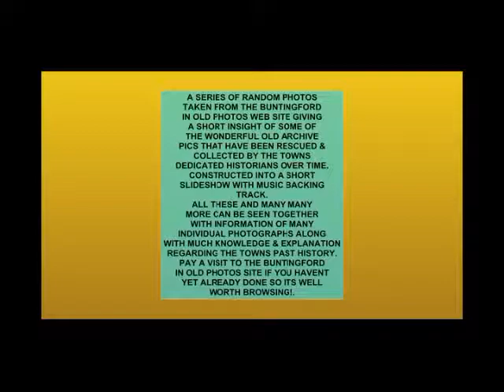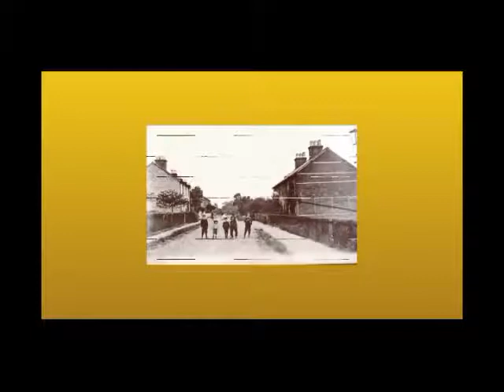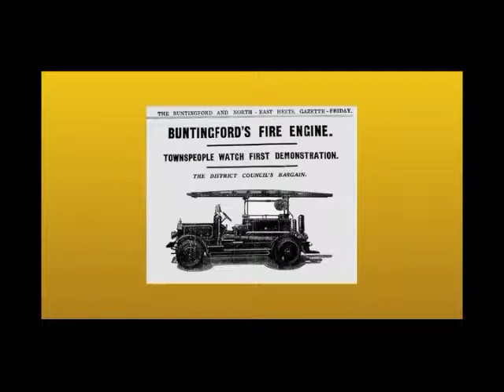Buntingford Archive Pics Slideshow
A short picture slideshow of randomly selected Archive pics currently displayed on the "Buntingford In Old Photos" site along with accompanying instrumental music sound track, these and many many more old pics that the town's historians rescued are to be found on this great site and is well worth browsing to view lots of past memories captured of how things once used to be.